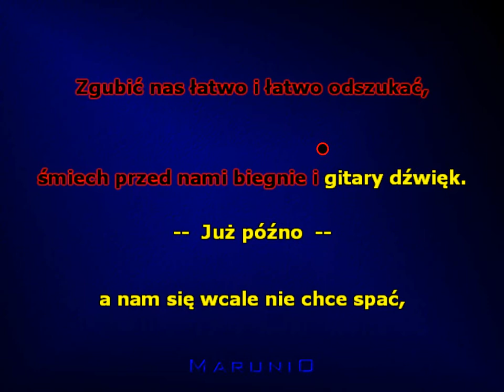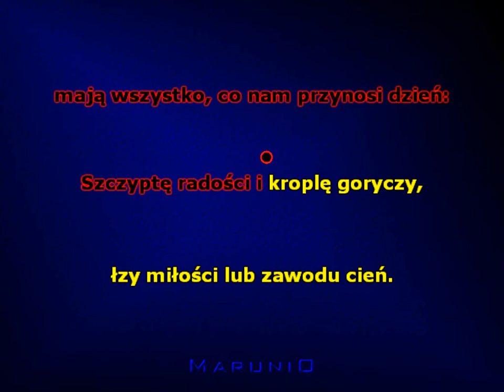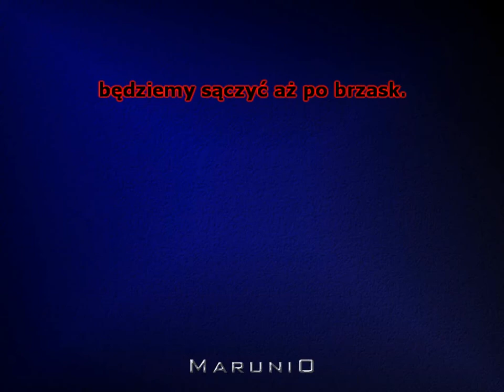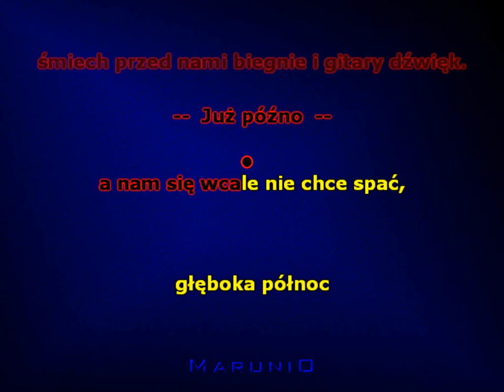Czerwone wino - (cover)